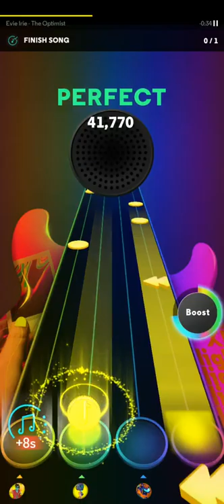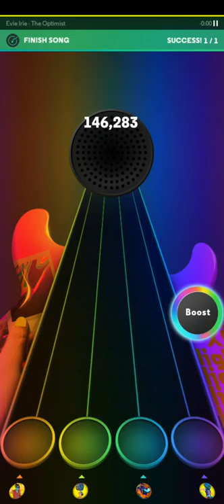NEXT Music: Evie Irie - The Optimist